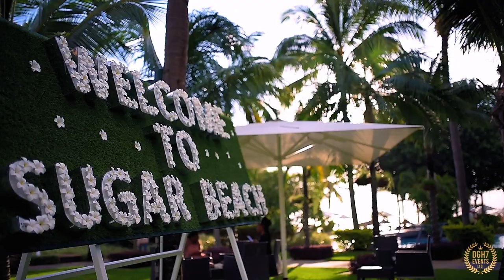TomorrowISLAND Music Festival | First Edition - Official Aftermovie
Relive your memories from TomorrowIsland Music Festival first edition with international headliners Marc Watts (UK), Lene Angelica (Norway), Claes Laang (Denmark), Dj Stiekz (Amsterdam)

Supported by best local acts Soul Faya, Tony Montana, Emmanuel Savannah, MasterKrazy, Vishal and Otentik Groove (Jason Heerah & Lin)